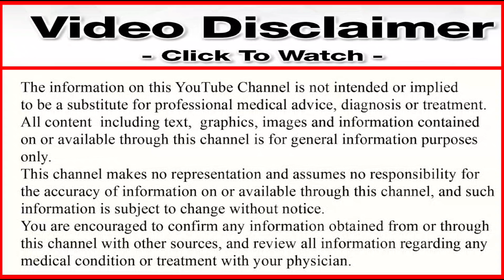10 से 15 दिन पुराने जमे ब्लगम को भी बाहर निकाल देगा यह 5 रुपये वाली गोली | सिर्फ 3 दिनों मे M solvin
10 से 15 दिन पुराने जमे ब्लगम को भी बाहर निकाल देगा यह 5 रुपये वाली गोली | सिर्फ 3 दिनों मे M solvin

Hi
I Am Doctor Harikesh Mani tripathi Welcom Back My YouTube Channel.

Hello dosto aaj ke is video me apko m solvin tablet khane ke fayde nuksan aor kb khana hai kb nahi aor ek din me kitna pryog karna hai aor keya is tablet ke koi nuksan hai ki nahi aor iska price kitna hai aor kaon si bimariyan sahi ho jati hai to isi ke bare me is video ke madhyam se batane wale hai to video ko poora aor last tak dekhe.
जरूर देखे. धन्यबाद दोस्तो,.